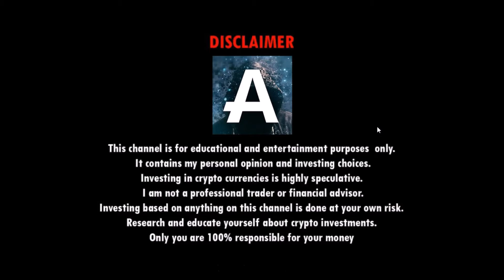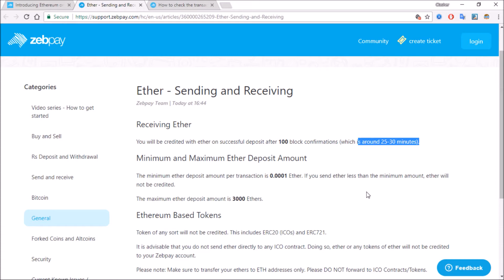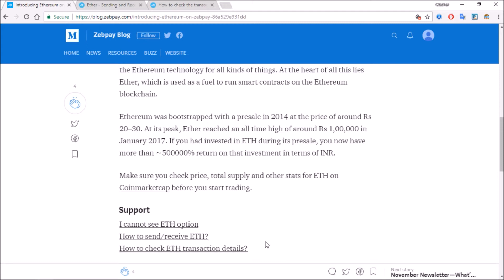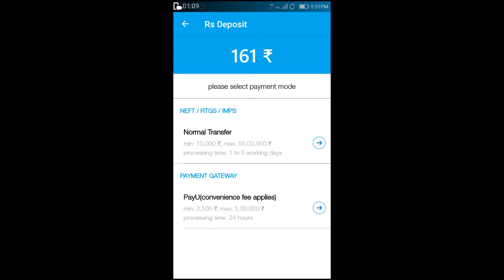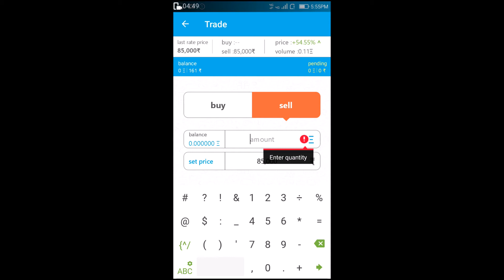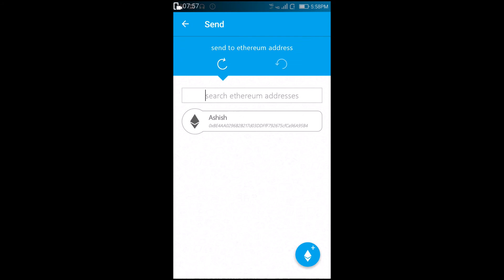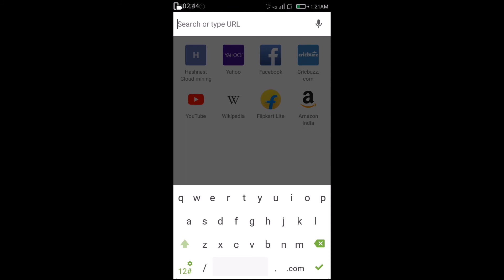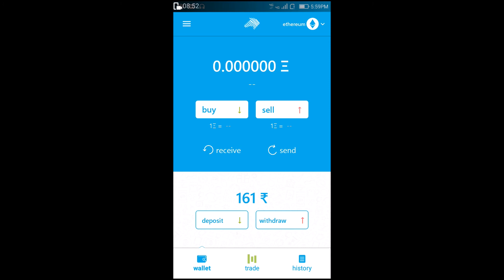HOW TO ADD ETHEREUM WALLET IN ZEBPAY | IN HINDI | BUY, SELL, RECEIVE, SEND ETHEREUM IN ZEBPAY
BTC » 1KUW53xtgXVnNAkaz6tZazY3jxPCHc2fYR
ETH » 0xBE4AA0296B2B217d03DDFfF792675cfCa96A95B4